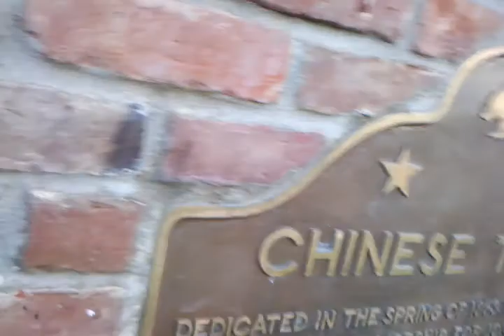SELAMTA SELAM: LOJSOCIETY FAMILY IN KRISTOS FROM CHINESE TEMPLE IN OROVILLE CA